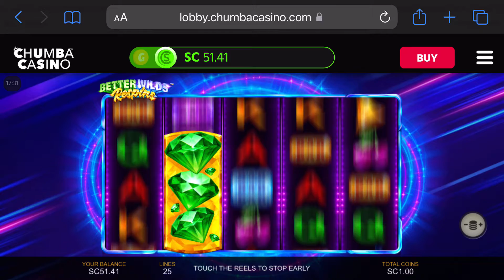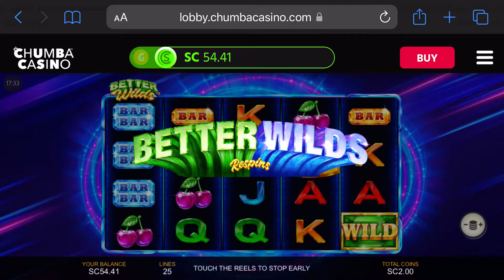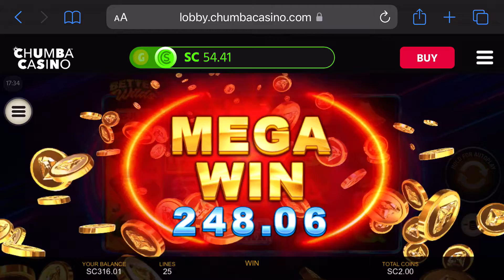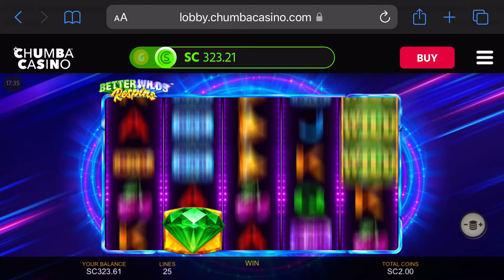Chumba casino slots big win of the day